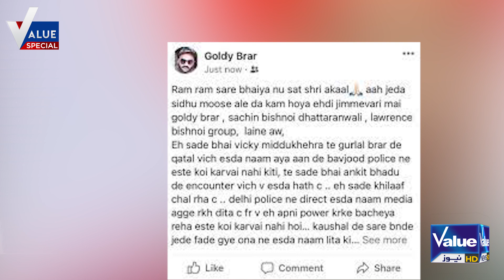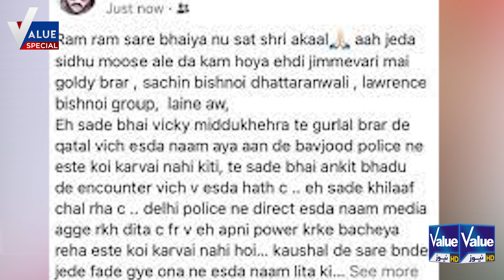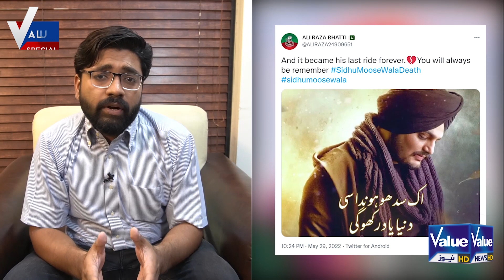Singer Sidhu Moosewala Murder पर बड़ा खुलासा|| Lawrence Bishnoi Gang ने करवाई हत्या || Value News HD